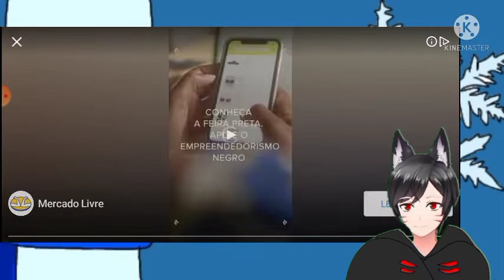COGUMELO SOLAR! plants vs zombies #5